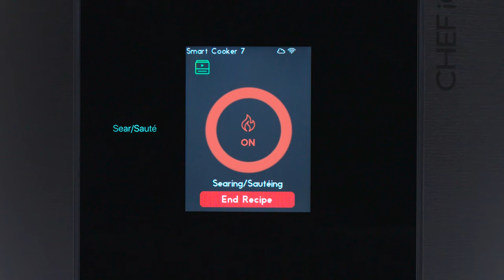Fast Pressure Cooker Recipe: Sloppy Joes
Make this classic meat dish directly in your pressure cooker for an easy dinner!

Ingredients:

• 1 tsp canola oil
• 2 lb ground beef, preferably 80% lean (908g)
• 1 small white onion, finely diced
• 1 small green bell pepper, finely diced
• 6 garlic cloves, finely chopped
• 2 tsp kosher salt
• 2 cups ketchup (240g)
• 2 Tbsp brown sugar (28g)
• 1 Tbsp Dijon mustard (16g)
• 2 tsp chili powder
• 2 tsp smoked paprika
• ½ tsp freshly ground black pepper
• 2 tsp Worcestershire sauce
• Brioche or hamburger buns, for serving

Active time: 20 minutes
Total time: 40 minutes
Device: CHEF iQ Smart Cooker